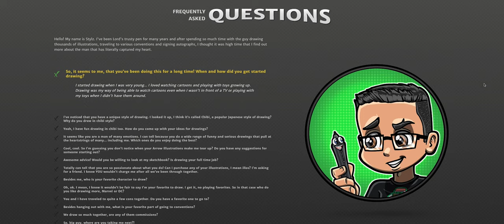Lord Mesa Web Presence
Lord Mesa is an amazing illustrator with a huge cult following. He is famous for his chibi style drawings and humorous narratives on pop culture, movies, and tv. He asked me to create a web presence to serve as a hub for his fans. So I designed and developed a custom website for him. The site is full of animation which I did with Greensock. I also developed a lot of custom admin tools for him to manage the content easily since there are hundreds of pages in this site.

The music in this promo for it was also done by me.

Stop what you are doing and follow @lord_mesa on Instagram.